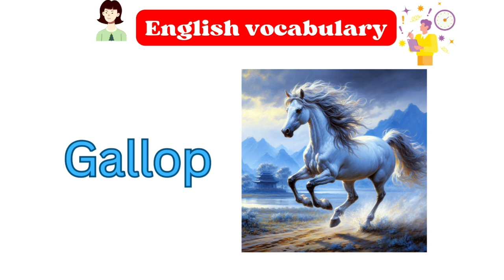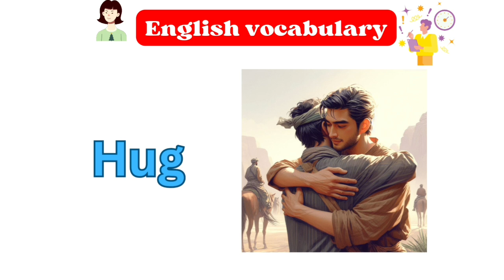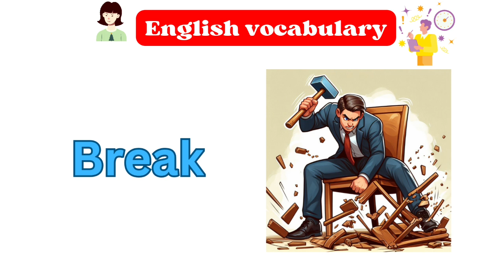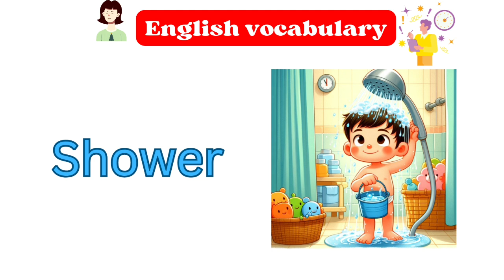"30 Action Verbs to Boost Your English Vocabulary "| English Gateway 🌟"englishlearning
Welcome to English Gateway! In this video, we'll explore 30 action verbs to enhance your English vocabulary. From everyday movements to sports and expressive actions, we'll cover a diverse range of verbs to enrich your language skills. Let's start empowering your English journey today! EnglishVocabulary ActionVerbs LearnEnglish EnglishGateway 📚✨

: English vocabulary, action verbs, learn English, language skills, English Gateway